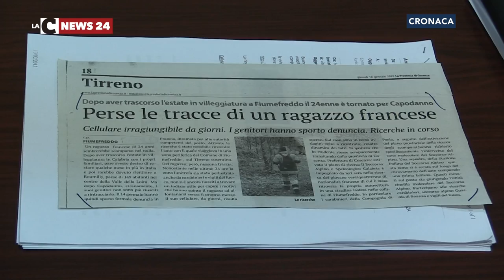Il giallo della scomparsa di Lucas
Una misteriosa scomparsa, quella del 23enne francese del quale non si hanno più notizie dal 14 gennaio. Stamani in Prefettura a Cosenza il punto sulle ricerche.